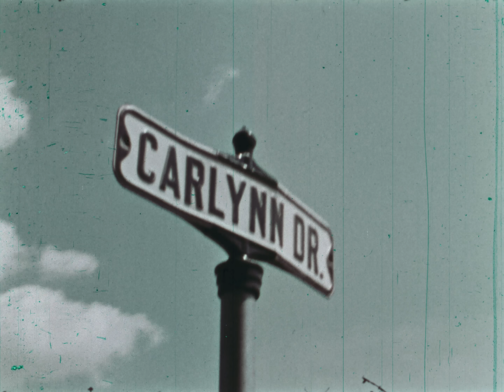Balboa of Darien - 1963 - Lipinsky Reel 6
Probably not Balboa of Darien, but the can lists it as such. Life of Balboa from early boyhood in Spain to his sighting and laying claim to the Pacific Ocean. Cardan Productions 1963. Lipinsky Reel 6.